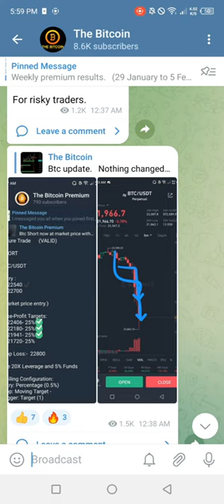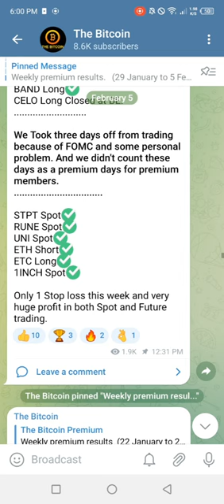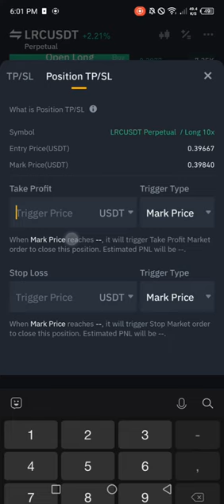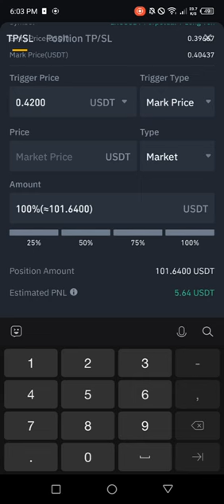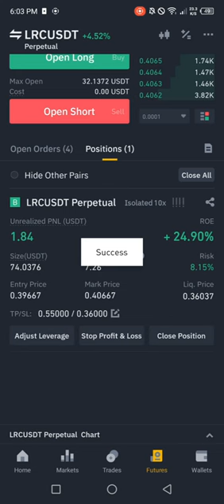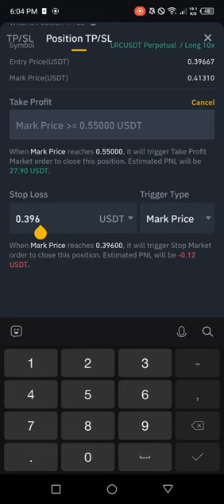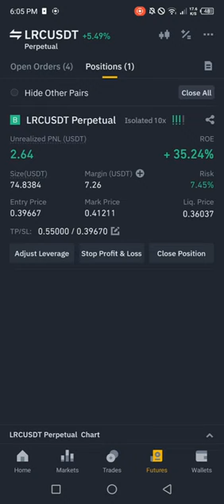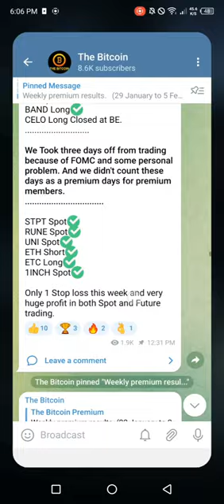How To Set Multiple Targets In Binance Futures Trading For Maximum Profit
Most of the futures traders can't make maximum possible profit because they close their trade early or they don't know who to Set Take profits perfectly. So that's in this video I will tell you how to set multiple targets in binance futures trading for maximum profit.